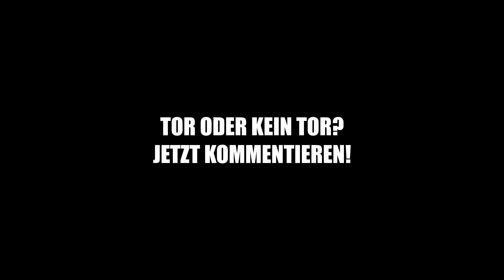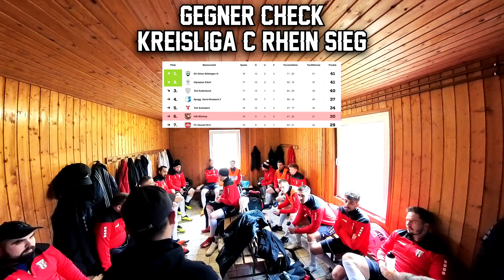DAS GIBT ES DOCH NICHT! VERRÜCKTES KREISLIGA SPIEL MIT 10 TOREN! PMTV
DAS GIBT ES DOCH NICHT! VERRÜCKTES KREISLIGA SPIEL MIT 10 TOREN! PMTV - Es geht weiter mit dem nächsten Kreisliga Spiel!

- Instagram (Patrick): xpa7rick
- Instagram (Meti): metivolkan